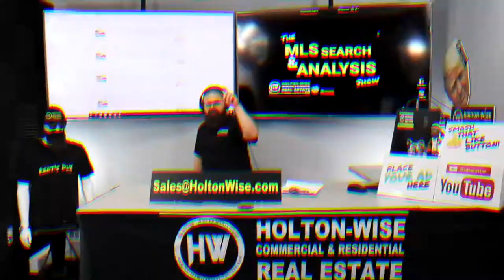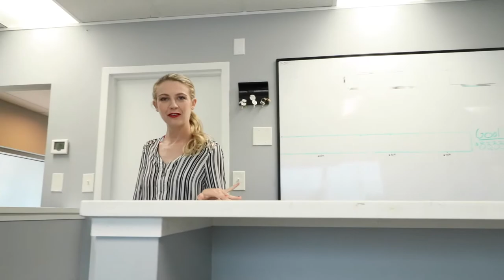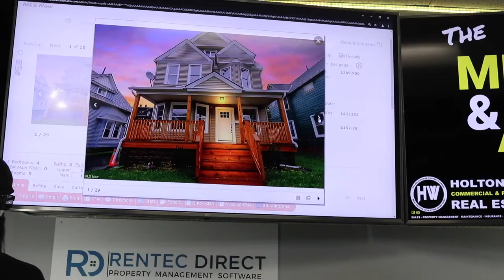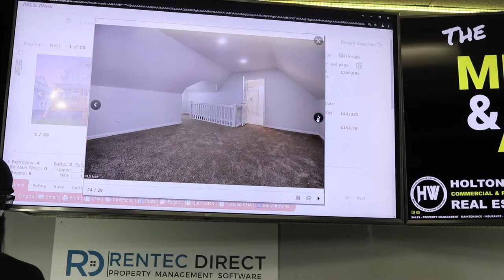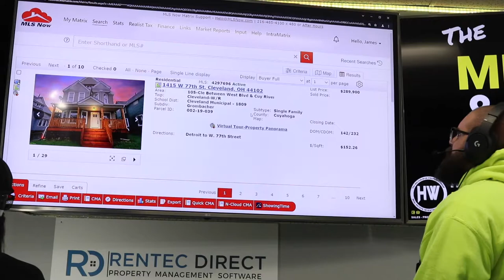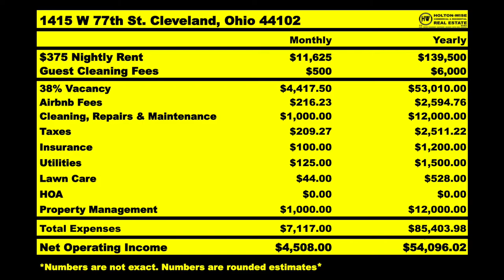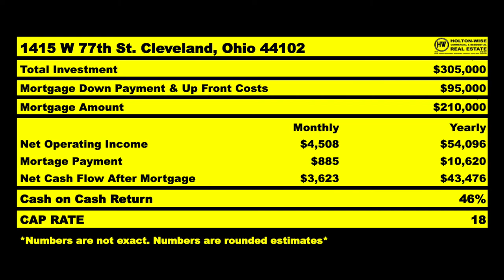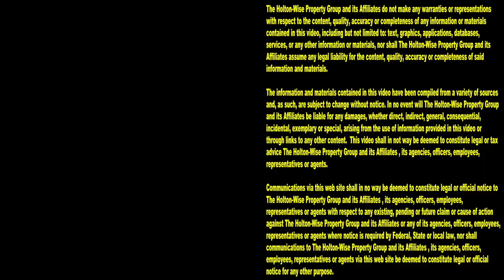This is how you make a lot of Money with Cleveland STRs | MLS Search & Analysis 1,293 - 1415 W 77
When people think about how to make money with short term rentals, the Cleveland real estate market isn't usually the first housing market they think about. Thing is, there are actually a lot of ways to make money with short term investment properties in the Cleveland area. In the 1,293rd episode of The MLS Search & Analysis Show, short term rental property management expert James Wise is going over how investors can make a ton of money with a short-term rental management business in Cleveland, Ohio.

📺 HELPFUL RESOURCES
Holton-Wise FAQ